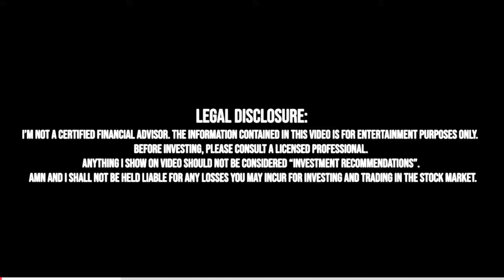Santa Có Thật Trong Thị Trường?